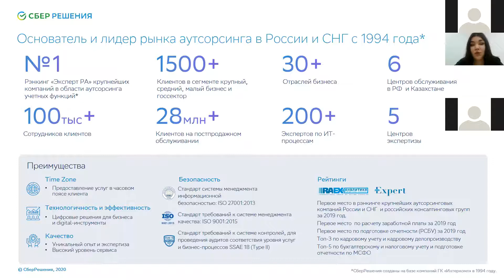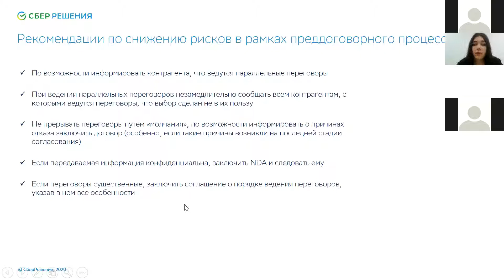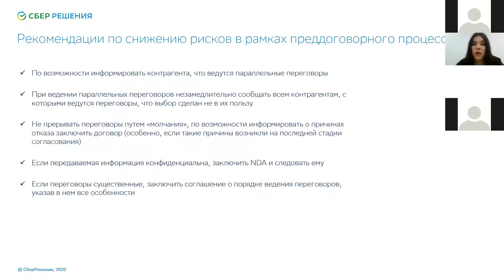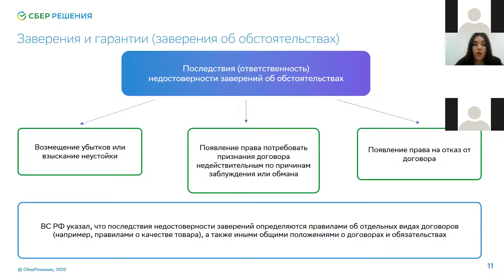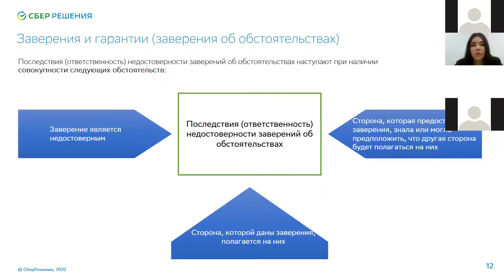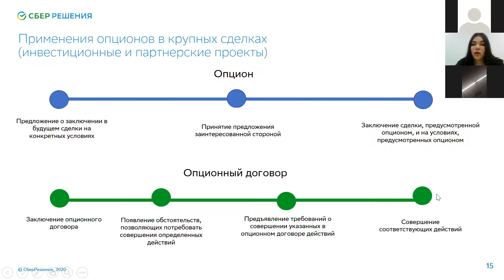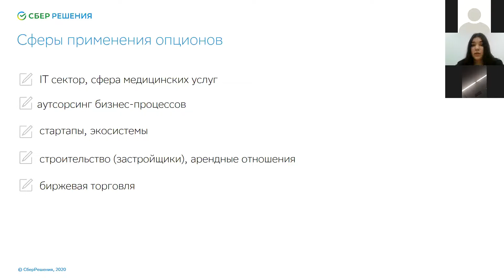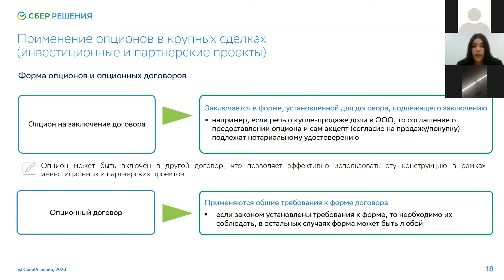Снижение рисков в договорах: правовые механизмы финансовых мер защиты в судебной практике 2019-2020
8 декабря в 11:00 эксперты СберРешений провели вебинар на тему «Снижение рисков в договорах: правовые механизмы финансовых мер защиты».
Разобрали, как управлять заключением и исполнением договоров, снижать коммерческие, финансовые и налоговые риски на всех этапах договорной работы.

Специалисты рассказали о практических аспектах реализации правовых механизмов финансовой защиты в договорной работе, рассмотрели наиболее распространенные условия договоров и их квалификацию на предмет исполнимости и практического действия, а также поделились опытом применения новых договорных конструкций, введенных в российское гражданское право в ходе последних реформ.